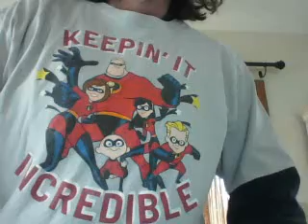Characters and Setting One and Only Ivan